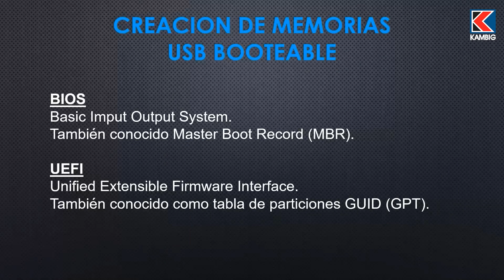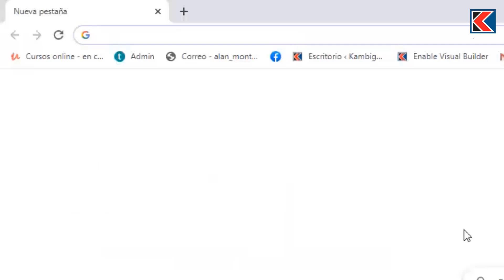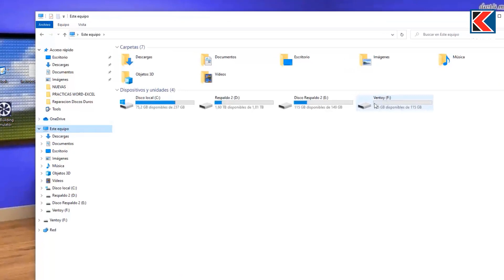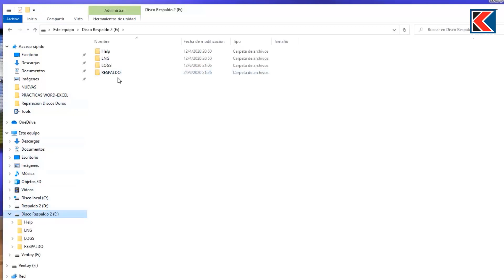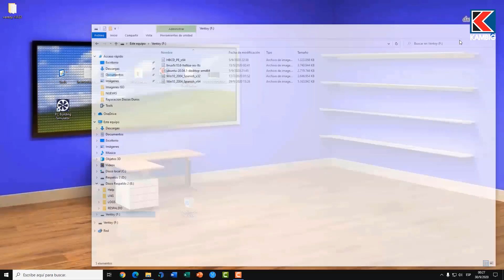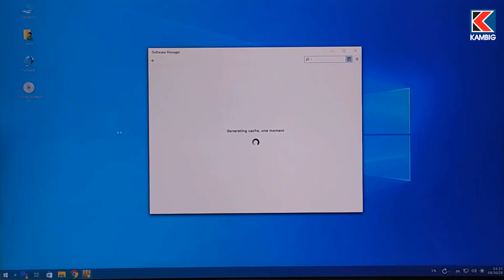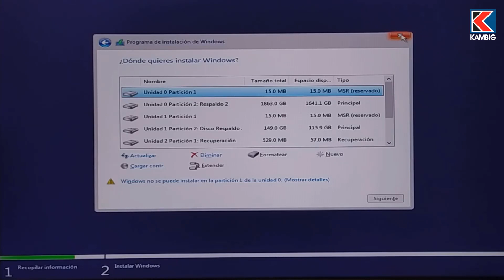✅ Crear Pendrive MULTIBOOT Windows, Linux y Más. SUPER FACIL Y RAPIDO 🚀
😀 Hola amigos de Youtube, en este vídeo aprenderás a Crear Pendrive MULTIBOOT Windows, Linux y Más. SUPER FACIL Y RAPIDO 🚀

😎 Utilizaremos VENTOY y te olvidarás de YUMI, RUFUS, EASY2BOOT y demás herramientas muy buenas pero a veces complicadas.

👑 VENTOY es definitivamente la Herramienta más VERSÁTIL para crear USB´s y Discos Duros Externos Booteables, es decir, podrás tener todo en una sola Unidad, solamente eliges cual instalar y listo!!

Saludos👍